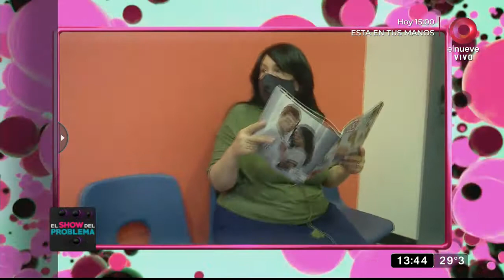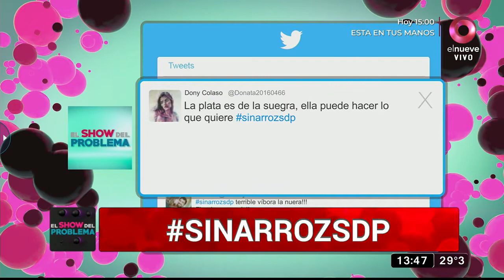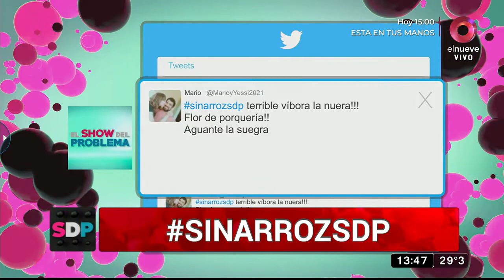Solange, suegra de Laura: ‘No voy a poner ni un centavo en ese matrimonio’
Solange nos cuenta que Laura es una aprovechadora y ya no la considera como una buena candidata para su hijo. Nos contó que su nuera está embarazada y asegura que no es de Luciano.